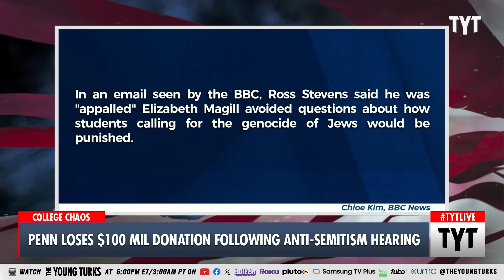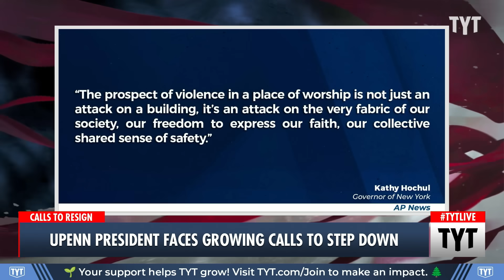UPenn President Faces Calls To Step Down After DISASTROUS Hearing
University Of Pennsylvania President Elizabeth Magill is facing massive backlash for her comments regarding antisemitism on campus. Ben Gleib, David Shuster and Sharon Reed discuss on The Young Turks.

"A major University of Pennsylvania donor has withdrawn a $100m (£79.3m) grant after a controversial appearance in Congress by the school's president.

In an email seen by the BBC, Ross Stevens said he was "appalled" Elizabeth Magill avoided questions about how students calling for the genocide of Jews would be punished."

231208__TB01Penn